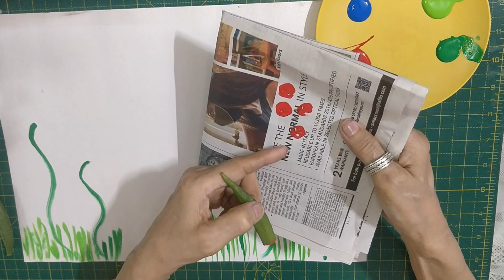Vegetable Painting/Art/Craft/Painting/ForKids/ DIY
In this video I have shared how you can use simple things available at home to make fun and wonderful art projects.
On my 70th birthday my daughters inspired me to set up this youtube channel to share stories they heard from me when they were little girls and now I would like to share the experiences I have treasured, with children across the world.